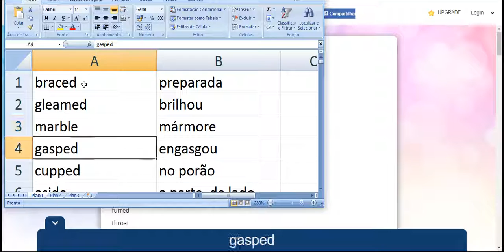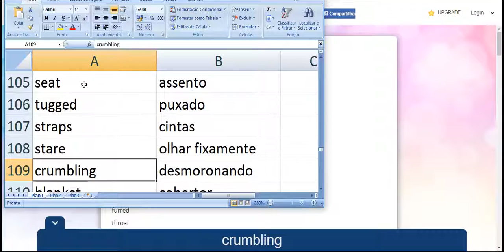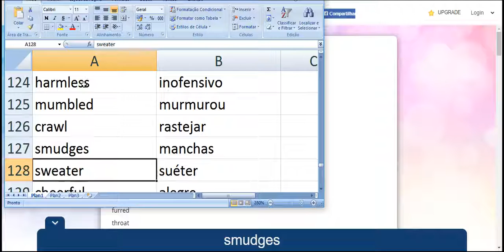pronúncia perfeita parte 90 3